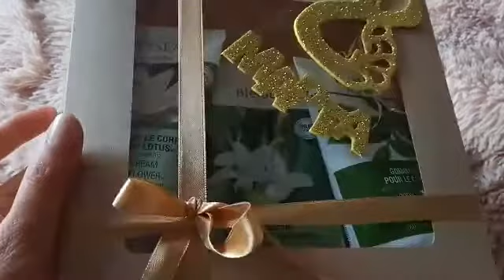Готовим подарки на 8 марта